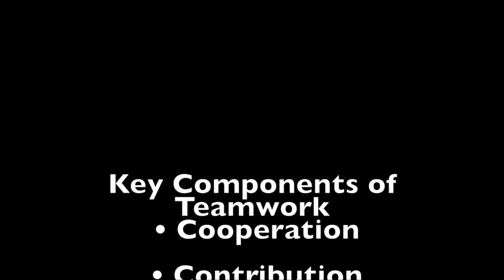Teamwork 2 Reflection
This video is about Teamwork 2 Reflection